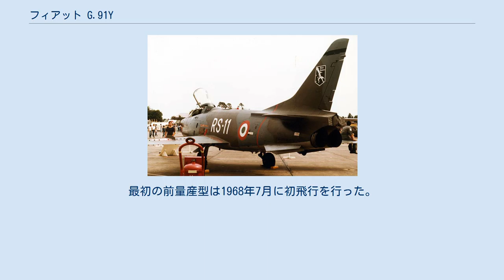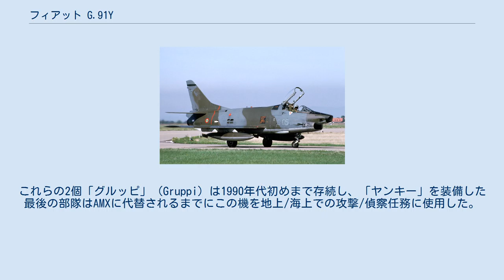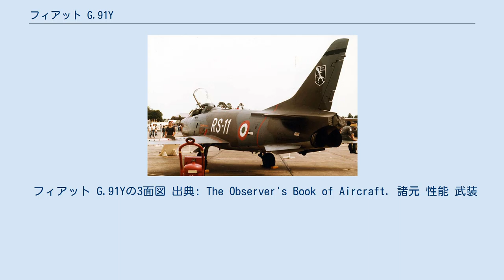フィアット G.91Y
フィアット G.91Y フィアット G.91Y（Fiat G.91Y）は、1966年に初飛行を行ったイタリアの地上攻撃機/偵察機である。
外観上は前身となったフィアット G.91と似ているが、最大の相違点である双発化と共に全面的に再設計となっていた。
形式のYから非公式に「ヤンキー」（Yankee）の愛称で呼ばれた。
 ラムシュタイン空軍基地でのフィアット G.91Y（1986年） G.91Yはイタリア政府の資金で開発されたフィアット G.91の性能向上型であった。
単発のブリストル オーフュース ターボジェットエンジンを搭載した複座練習機型のG.91Tを基に、エンジンをアフターバーナー付きのゼネラル・エレクトリックJ85-GE-13の双発に換装することで推力は60%増加した。
機体重量を軽減するために構造を見直したことで性能はさらに向上し、G.91Tの後部座席の空間に燃料タンクを追加して航続距離が延長された。
自動前縁スラットを追加で装備して戦闘機動力が改善された。
 G.91Yが装備したアビオニクスはイタリア国内でライセンス生産された多くのアメリカ合衆国、イギリス、カナダ製のものを多少改良したものであった。
機関砲については、西ドイツ空軍向けのG.91R/3と同じく、2門のDEFA 550 30mm機関砲を装備した。
 3機の前量産型で行われた試験飛行では1機が最高速度マッハ0.98に達したが、機体振動を示したため量産型では水平尾翼の位置を多少上げて改善を図った。
 G.91Yの内部構造図 イタリア空軍からの初期発注分55機の納入は1971年3月に完了したが、この時点でフィアット社は航空機部門を手放しておりアエリタリアとなっていた（フィアット・アヴァイアツィオーネ社とアエルフェール社が合併した1969年以来）。
発注は75機まで増加したが、最終的に納品されたのは67機であった。
実際には新しいG.91Yの開発は非常に長引き、2機の試作機に続いた最初の発注は約20機の前量産型であった。
最初の前量産型は1968年7月に初飛行を行った。
 イタリア空軍からの発注は2バッチに分けられた。
前量産型とは別に、第1バッチの20機と第2バッチの35機であったが、第2バッチは10機が減らされた。
最終号機は1976年中頃に納入され、合計生産数は試作機が2機、前量産型が20機、量産型が45機の、計67機となった。
イタリア国外への輸出は実現しなかった。
 これらの機体は1970年から第8航空団（8° Stormo）隷下の第101飛行隊（101° Gruppo：チェルヴィア-S.Giorgio）に、1974年から第32航空団（32° Stormo）隷下の第13飛行隊（13° Gruppo：ブリンディジ）に配備された。
これらの2個「グルッピ」（Gruppi）は1990年代初めまで存続し、「ヤンキー」を装備した最後の部隊はAMXに代替されるまでにこの機を地上/海上での攻撃/偵察任務に使用した。
 イタリア 1機のフィアット G.91Yがローマ近郊ヴィーニャ・ディ・ヴァッレにあるイタリア空軍博物館に保存され、一般公開されている。
 フィアット G.91Yの3面図 出典: The Observer's Book of Aircraft. 諸元 性能 武装